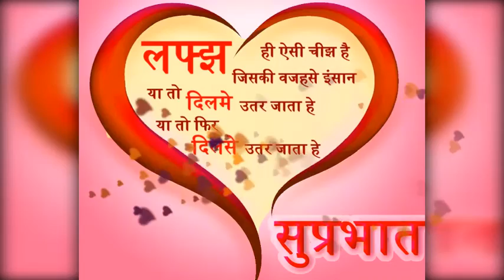#Good Morning Video,Greeting,Quotes,With Heart..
Latest Good Morning Video..Lovely Good Morning Video..Whatsaap Good Morning Video..Funny Good Morning..